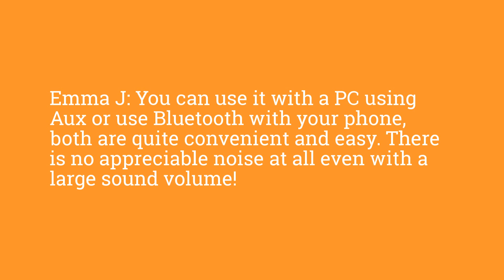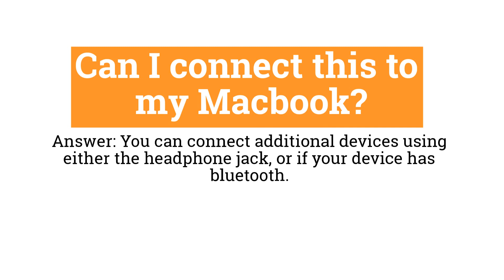Review of AmazonBasics 2 0 Channel Bluetooth Sound Bar 1080p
Here we review the AmazonBasics 2 0 Channel Bluetooth Sound Bar 1080p in about 90 seconds. Catch the full review at amazon.com:

31-inch 2.0 channel sound bar with remote control (not compatible with universal remotes)
Designed to deliver best audio quality when used with televisions less than 42 inches
Bluetooth technology offers seamless streaming from Bluetooth-enabled mobile phone, tablet, or computer
Dual full-range stereo speakers for powerful audio; up to 95 dB of expansive audio and crystal-clear sound
3 sound modes: Standard for TV programs, News for more intelligible dialog, and Movie for optimized soundtracks